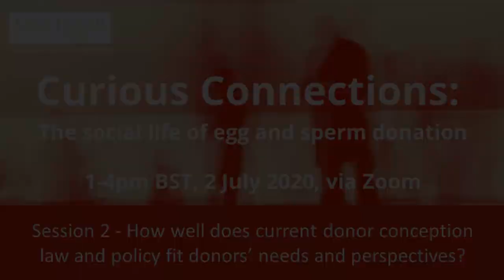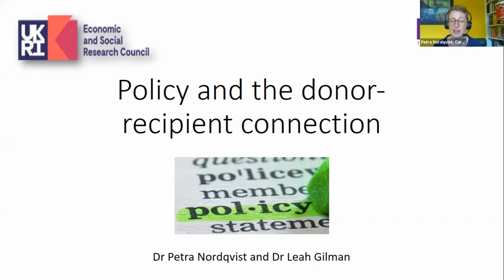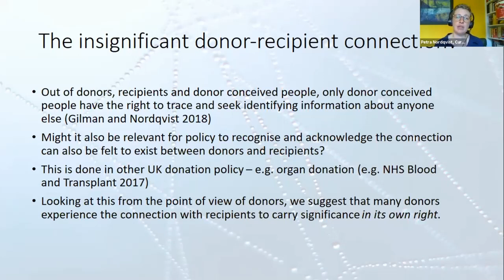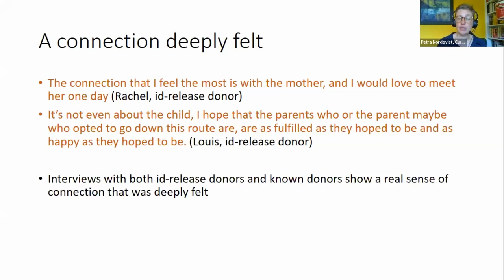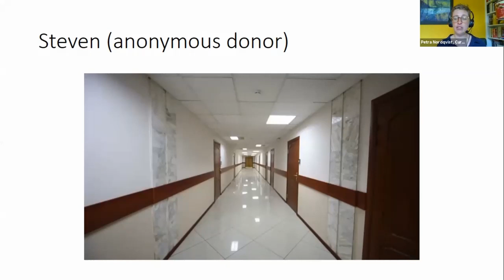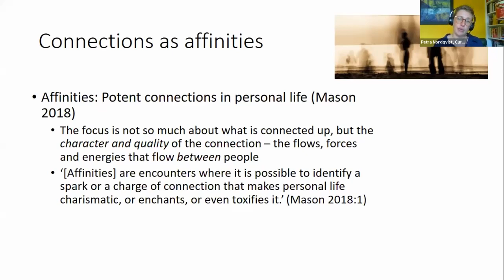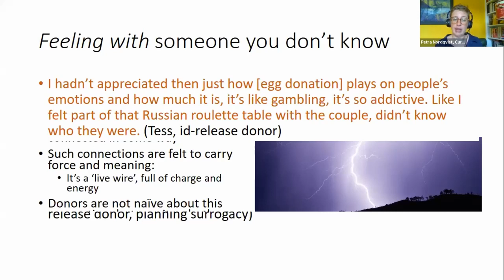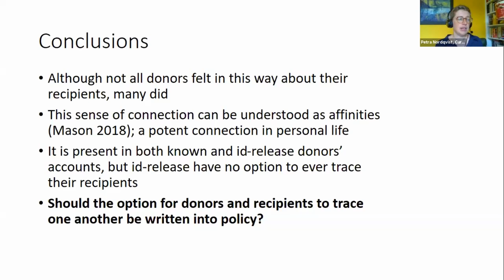Curious Connections: The social life of egg and sperm donation (Session 2: law & policy discussion)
Session 2: How well does current donor conception law and policy fit donors' needs and perspectives?

This session is a panel discussion, followed by a question and answer session:

4:05 Petra Nordqvist (Curious Connections research project, University of Manchester) 'Policy and the donor-recipient connection'
14:07 Natalie Gamble (fertility law firm NGA Law and non-profit surrogacy agency Brilliant Beginnings)
24:17 Lee Baylis (sperm donor and one half of the Award-winning performance ‘Who’s your father?’ at the Edinburgh Fringe’s Comedy of Dangerous Ideas 2019)
38:23 Dr Debra Bloor (Director of Governance for CARE Fertility Group)
46:49 Question and answer session (the panel above were also joined by Leah Gilman, Curious Connections, and Selina Wilkinson, CARE Fertility Group for this part of the discussion)

This is a recording from online event, Curious Connections: The social life of egg and sperm donation' 2 July 2020. Session 1, which gives an overview of the 'Curious Connections' research project at the University of Manchester is available

The 'Curious Connections' project is based at the Morgan Centre, University of Manchester and it is funded by the Economic and Social Research Centre (ESRC).